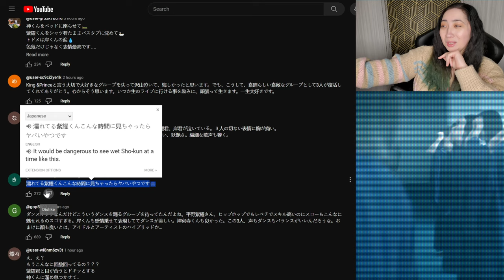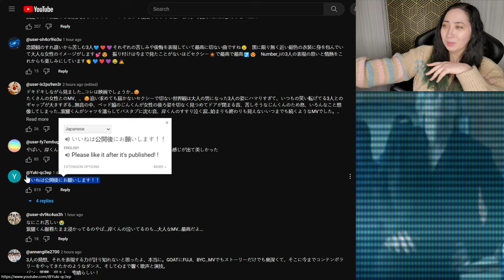𝐍𝐮𝐦𝐛𝐞𝐫_𝐢 - 𝐁𝐥𝐨𝐰 𝐘𝐨𝐮𝐫 𝐂𝐨𝐯𝐞𝐫 | 𝐄𝐎𝐍𝐍𝐈𝟖𝟖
MacLeod's description:

Genre: Jazz
82 BPM (Andante - Medium Speed)